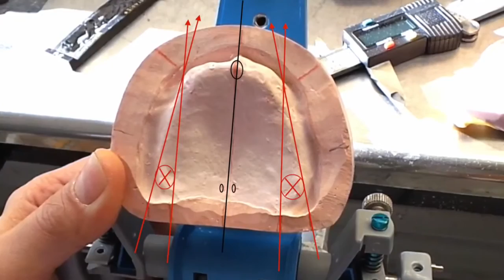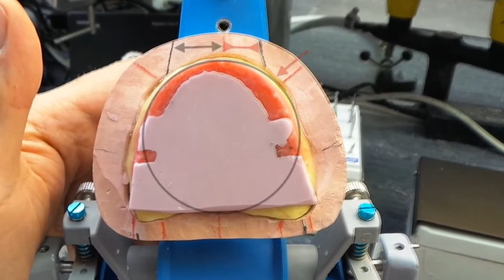14 LABO preparation avant montage